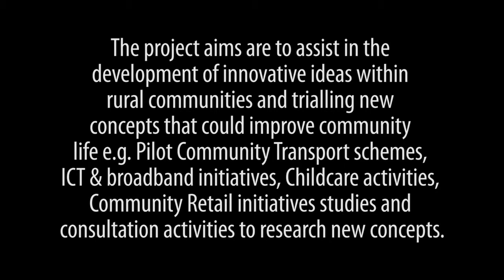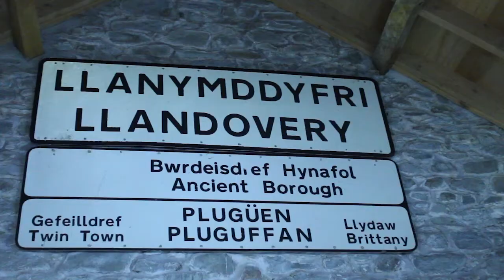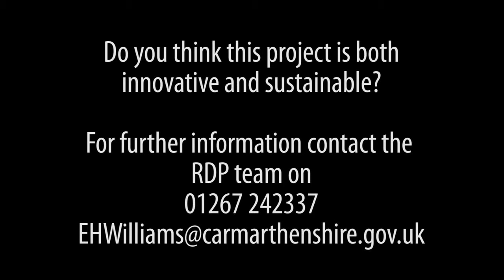RDP Sir Gar - The Business HUB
Ffilm yn arddangos sut mae Cymunedau Arloesol, cynllun sy'n rhan o RDP Sir Gar,  wedi cynorthwyo The Business Hub, yn Llanymddyfri.

Nod y prosiect yw cynorthwyo datblygiad syniadau arloesol o fewn
cymunedau gwledig a threialu syniadau newydd a allai wella cymuned
e.e. Cynlluniau Cludiant Cymunedol, Mentrau TGCh a band eang, gweithgareddau gofal plant, Mentrau cymunedol Adwerthu astudiaethau a
gweithgareddau ymgynghori i ymchwilio cysyniadau newydd.

This film outlines how Innovative Communities, a project within RDP Sir Gar, has assisted the Llandovery business HUB.

The project aims are to assist in the development of innovative ideas within
rural communities and trialling new concepts that could improve community
life e.g. Pilot Community Transport schemes, ICT & broadband initiatives, Childcare activities, Community Retail initiatives studies and consultation activities to research new concepts.